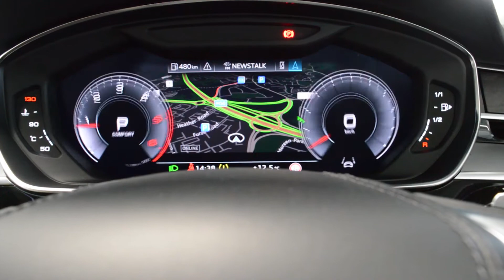USED AUDI A8 3.0TDI 286HP QUATTRO TIP-TRONIC LUXURY 4DR | AUDI CENTRE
Combining luxury, power and elegance, and with just over 66,000km travelled this 2018 Audi A8 fashioned in Terra Grey is now available at the Audi Centre.
Located beside M50 exit 13, Audi Centre features Ireland's largest selection of Audi Approved :plus premium used cars.